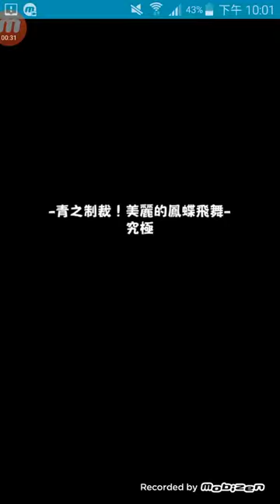青之制裁！美麗的蝴蝶飛舞 究極【水無月揚羽】怪物彈珠